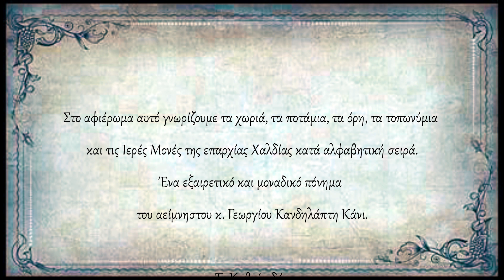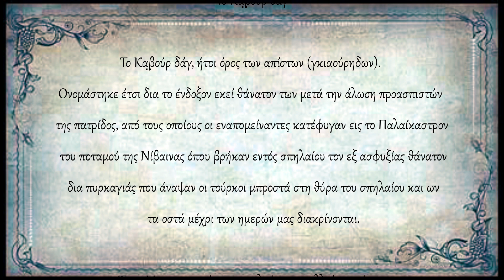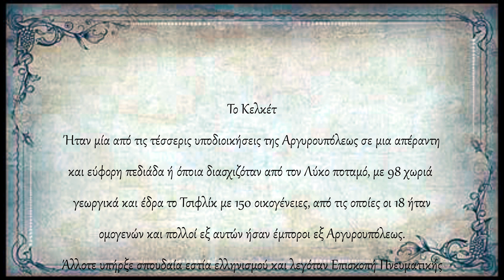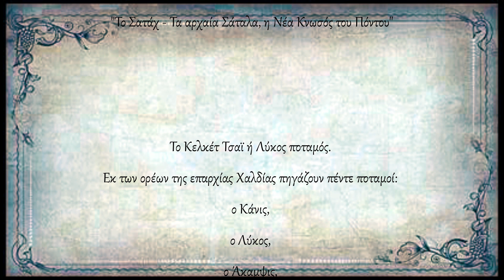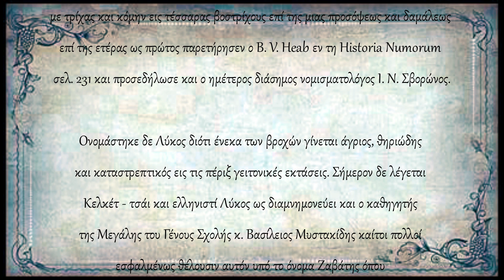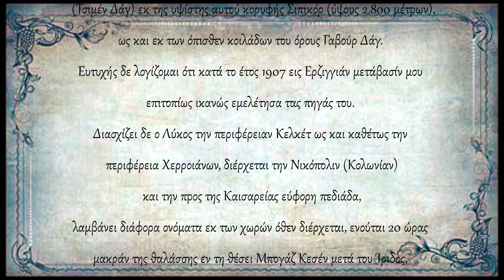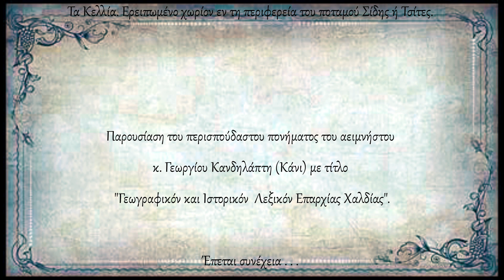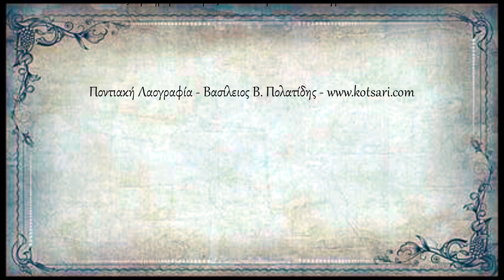Γεωγραφικό & Ιστορικό Λεξικό Χαλδίας Κα̤βούρ δάγ, Κελκέτ Τσαϊ Λύκος Ποταμός, Κελλία - Polatidis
ΟΔΗΓΙΕΣ ΘΕΑΣΗΣ: Η εμφάνιση των αναρτήσεων είναι σχεδιασμένη για επισκόπηση και παρακολούθηση α) απ' ευθείας από το YouTube μέσω Smart TV, β) απο σταθερό υπολογιστή (pc) ή και tablet, ώστε να επιτυγχάνεται η καλύτερη δυνατή προβολή των κειμένων και φωτογραφιών. Η δυσκολία θέασης & παρακολούθησης απο συσκευές κινητών τηλεφώνων σαφώς δυσχεραίνεται λόγω του μεγέθους των συσκευών αυτών. Προτρέπουμε τους ακολούθους του καναλιού να κάνουν προβολή στην οικιακή ή επαγγελματική τους τηλεόραση μέσω διαμοιρασμού οθόνης (απο κινητή συσκευή ή tablet) ή να παρακολουθούν τα βίντεο απ' ευθείας απ' το YouTube μέσω smart Tv ή από τον οικιακό τους ηλεκτρονικό υπολογιστή (pc).  Σας ευχαριστούμε και ευχόμαστε Καλή Θέαση και Ενημέρωση.  Ποντιακή Ιστορία & Λαογραφία - Βασίλειος Β. Πολατίδης

Γεωγραφικόν και ιστορικόν Λεξικόν των χωρίων κωμοπόλεων και πόλεων Χαλδίας. Γεωργίου Κανδηλάπτου Κάνεως Διδασκάλου-Δημοσιογράφου. Εκδόσεις Αδελφών Κυριακίδη Α Ε.
Στο αφιέρωμα αυτό γνωρίζουμε τα χωριά, τα ποτάμια, τα όρη, τα τοπωνύμια και τις Ιερές Μονές της επαρχίας Χαλδίας κατά αλφαβητική σειρά. Ένα εξαιρετικό και μοναδικό πόνημα του αείμνηστου κ. Γεωργίου Κανδηλάπτη Κάνι. Συνεχίστε την ενημέρωσή σας στα επόμενα αφιερώματά μου.  Γεωγραφικόν και Ιστορικόν Λεξικόν Χαλδίας Πόντου Αφιέρωμα 42ο Κα̤βούρ δάγ, Κελκέτ, Κελκέτ Τσαϊ Λύκος Ποταμός, Κελλία